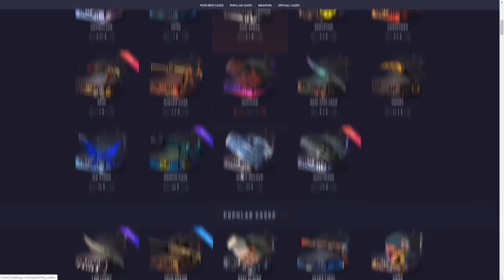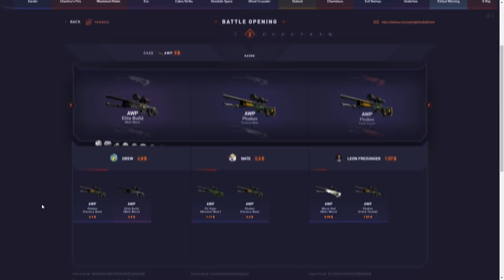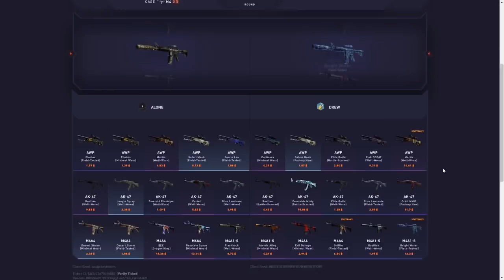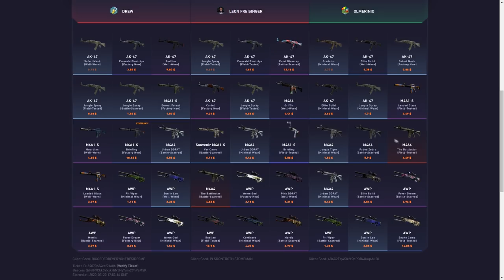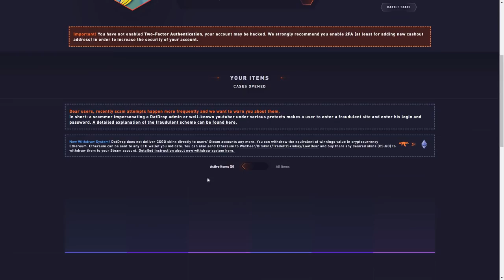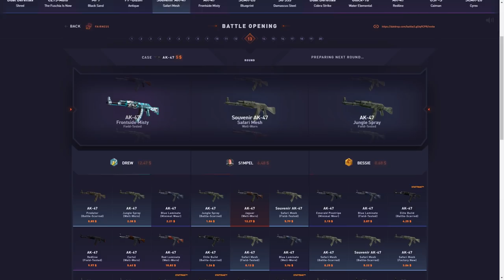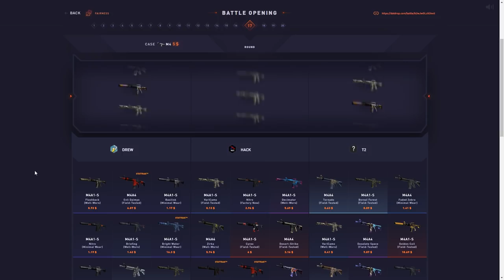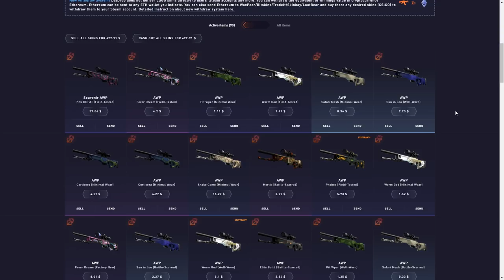Which DATDROP rifle case is the BEST?!